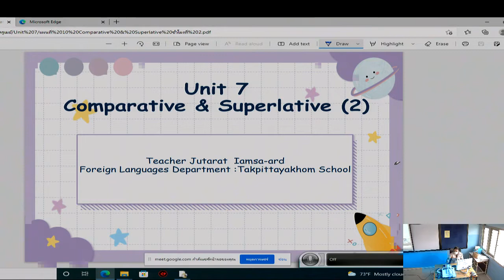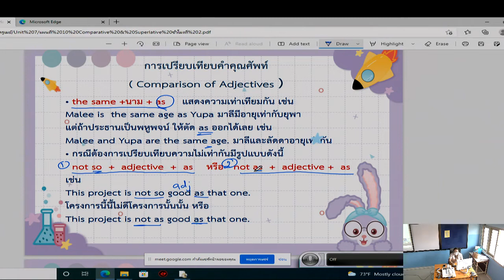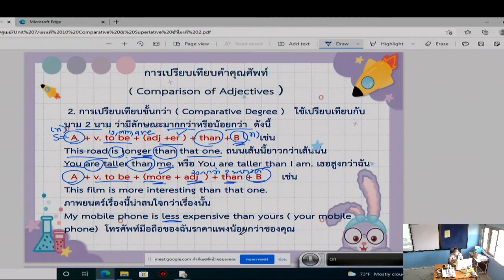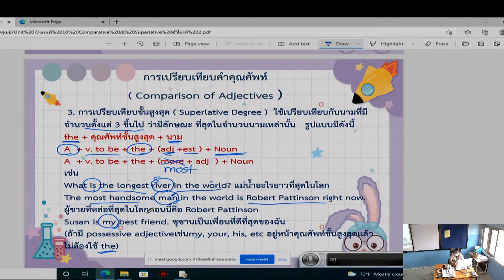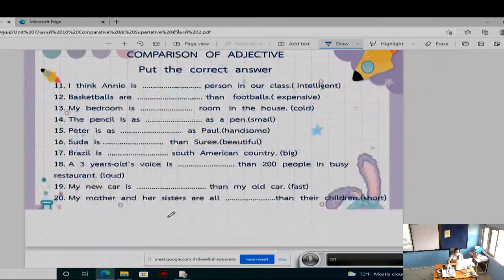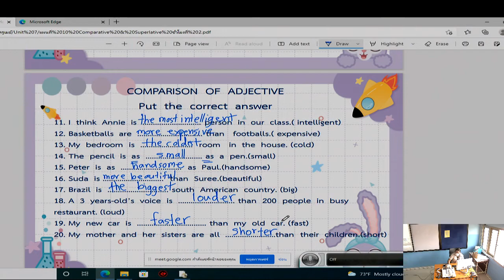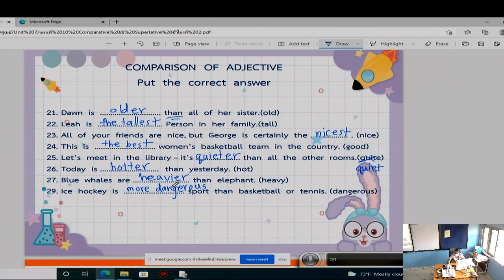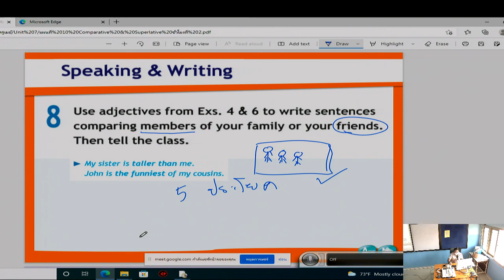วิชาภาษาต่างประเทศ2-12-2564